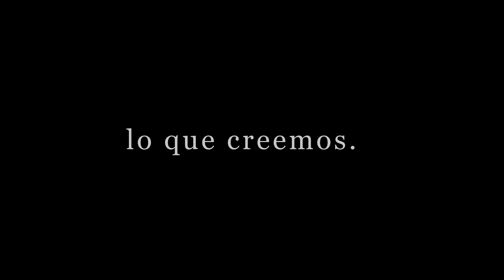Corte-trailer 1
Un hombre confiesa un horroroso crimen, mientras sus recuerdos parecen confusos y poco confiables.